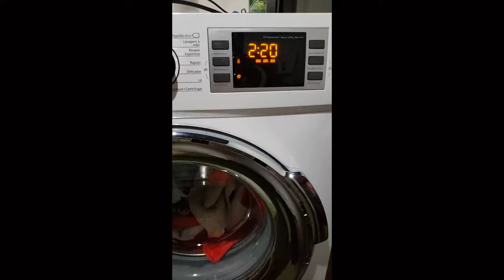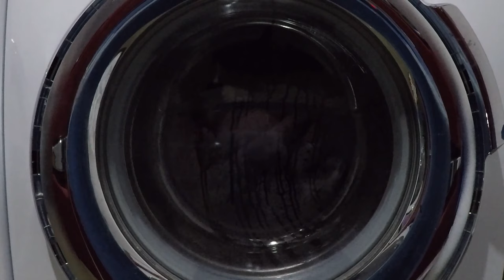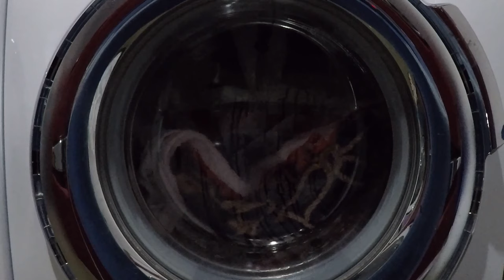Lavadora Philco PLR12 - TOALHAS 40 Graus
00:00:10 - carregamento de roupas

00:00:50 - programação

00:01:26 - início do ciclo

00:14:38 - início da lavagem após correção do nível de água (aquecimento)

00:21:33 - primeiro movimento de compressão

00:54:12 - segundo movimento de compressão

01:10:37 - terceiro movimento de compressão

01:24:32 - drenagem da lavagem

01:28:10 - SUDSLOCK (início rotina antiespuma)

01:45:34 - primeira centrifugação intermediária

01:53:25 - enchimento para o primeiro enxague

01:56:35 - início do primeiro enxague

01:59:47 - correção do nível de água

02:03:57 - drenagem do primeiro enxague

02:05:52 - primeira tentativa de centrifugação intermediária

02:10:54 - segunda centrifugação intermediária

02:15:44 - enchimento para o segundo enxague

02:19:42 - início do segundo enxague

02:20:53 - correção do nível de água

02:25:14 - drenagem do segundo enxague

02:27:00 - início do balanceamento

02:30:41 - início da centrifugação final

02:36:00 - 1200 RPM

02:36:44 - desaceleração

02:37:30 - movimento antirugas

02:38:20 - fim do ciclo